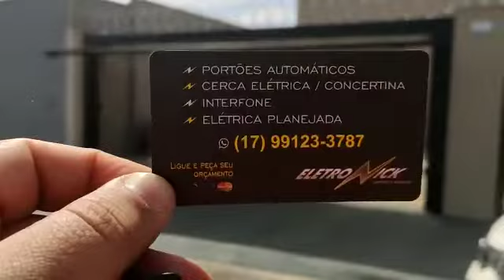Automatizador para Portão Basculante PPA Jetflex & EletroNick